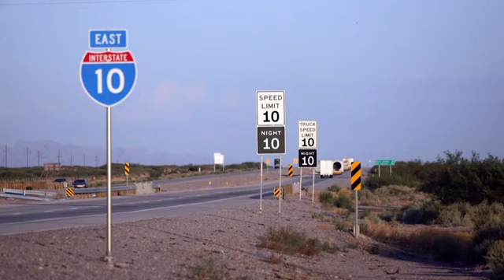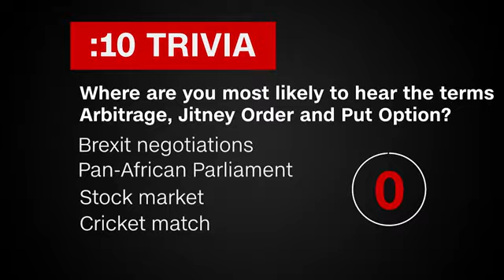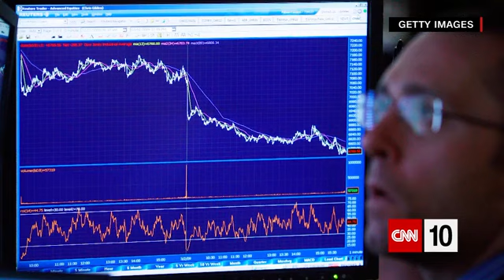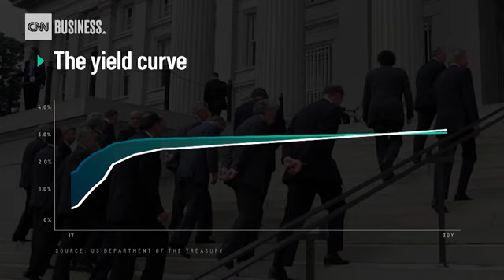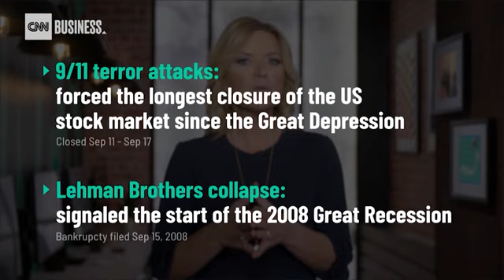ten 1009 cnn 2285796 ios 1240